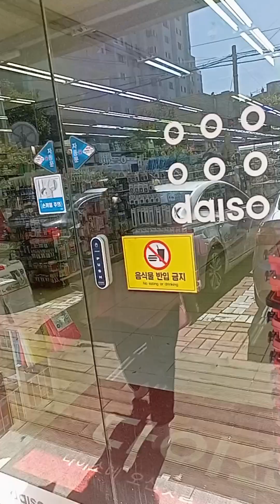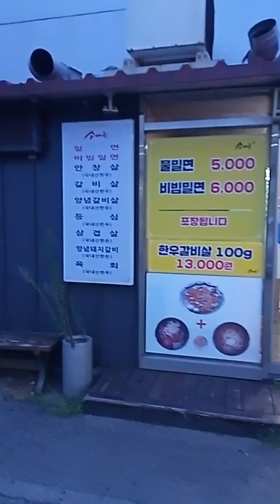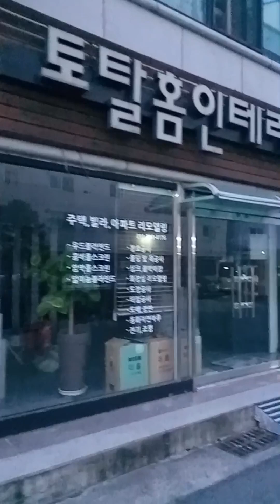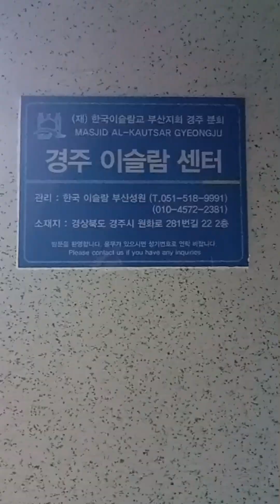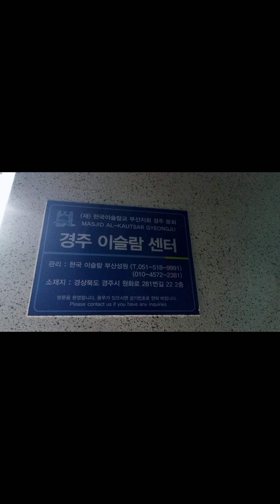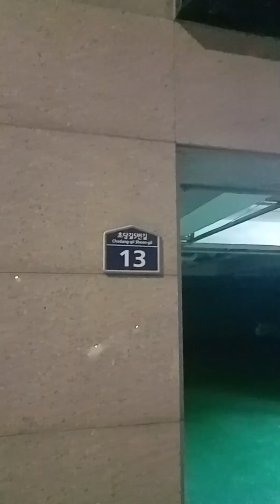Mencari lokasi masjid di kota Gyeoungju, Korea Selatan